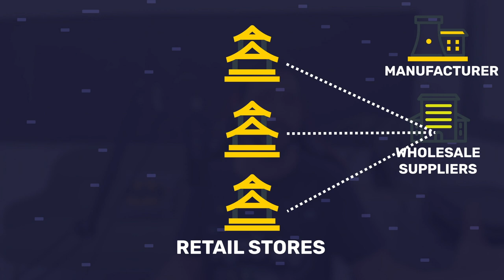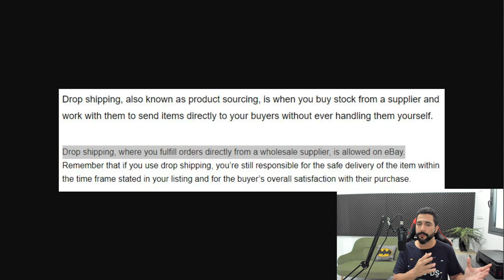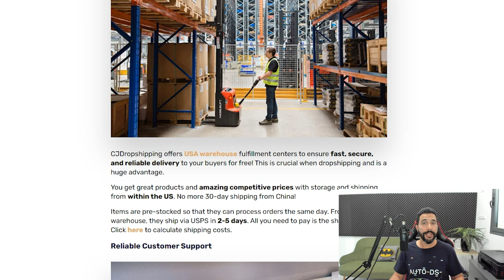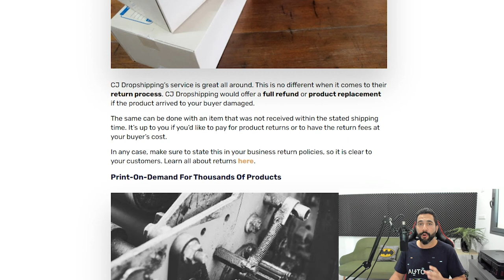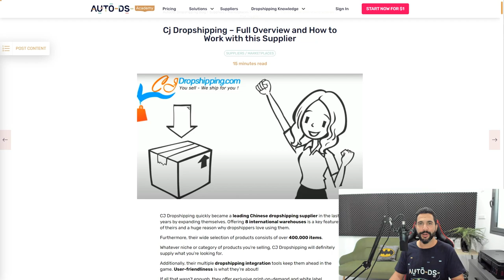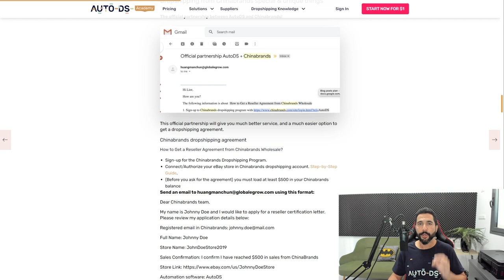FREE List Of Top Wholesale Dropshipping Suppliers | eBay & Shopify Dropshipping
Because there are many benefits to dropshipping from wholesale suppliers, we created this video to share with you the top wholesale dropshipping suppliers to use in 2022.

The Official Partnership Between Chinabrands & AutoDS is Here!

The Top Wholesale Dropshipping Suppliers To Dropship From In 2022

Please, DON’T click this link if you want to succeed with your business 👇

✅ Sell These Right Now - The HOTTEST Dropshipping Products